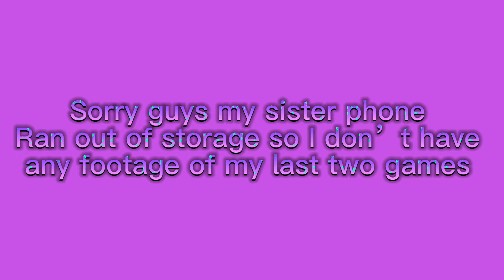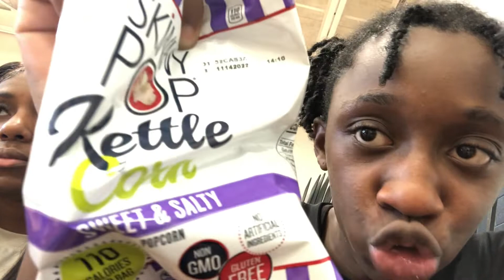My First AAU Tournament ** Crazy**